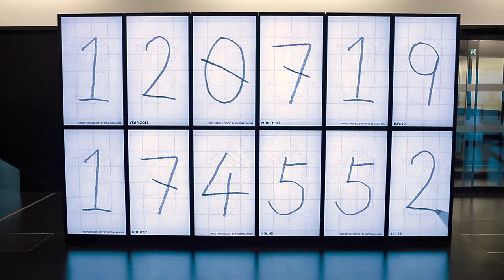Industrious Clock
ZeitRaum / Timescapes / Industrious Clock
Yugo Nakamura